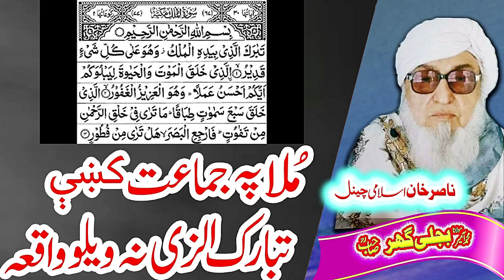1965 جنگ واقعہ Maulana Bijligar ,r,a